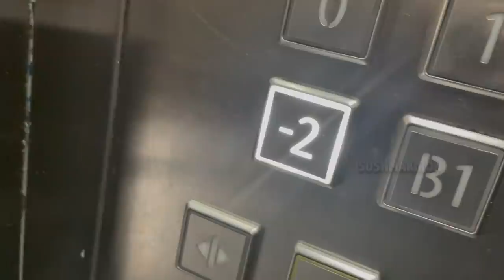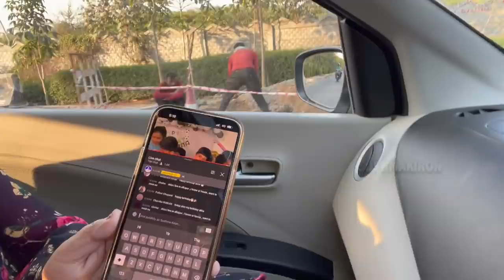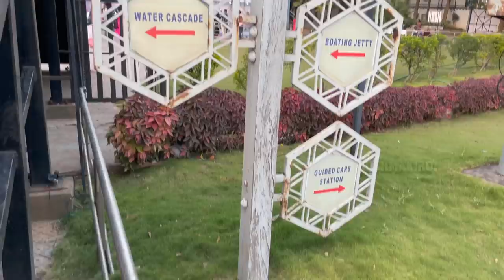Happy Birthday Celebration Plan ఇలా చేస్తారు అనుకోలేదు ❤️ | Speed Boat | vlog | Sushma Kiron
My Happy Birthday Celebrations was done in Budget by my Husband in Old style by the Speed Boat ride and as per Him One should Experience the Happiness rather than taking Gifts. In this Latest celebration Vlog you may feel like a Part of our Family enjoyment..Sushma kiron

➡️Face wash:
Dermavive Hydra Cleanser :  Contains Natural Colloidal Oatmeal. Ideal to cleanse skin
It does not make skin dry after wash.

➡️Moisturising :
Neutriderm Moisturising Lotion, special Vitamin E. Ideal to apply before makeup or any other time.
The vitamin E in Neutriderm is superior and better than Vitamin E found in other creams and lotions.